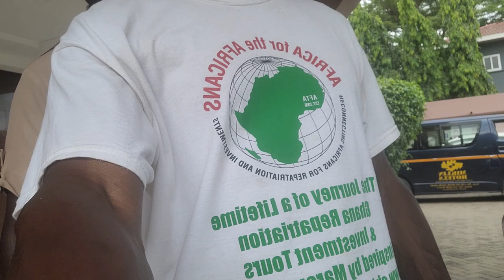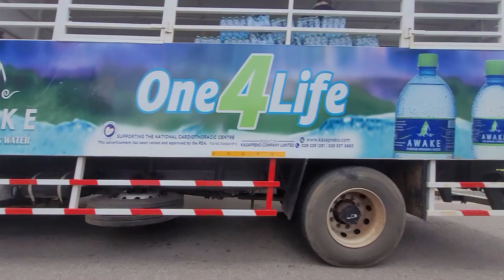Train Like a Beast- Champions are Not Born- They are Made- Ghana June 2022 Journey of a Lifetime